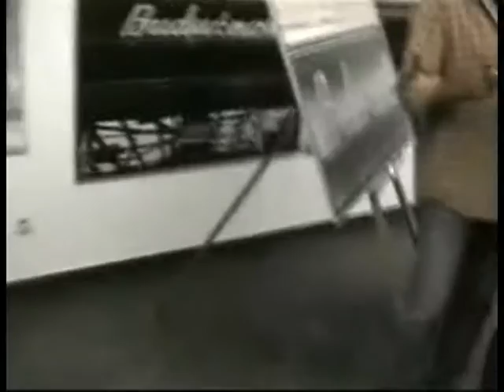Davor Dundara - 8.ovojnica MMSU 2007 Rijeka (performans)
10 godina MMC-a - Ususret 40 godina kluba Palach
-asistent: Danijel Janeš - Proff
-kuratori projekta: Branko Cerovac, Krešo Kovačićek